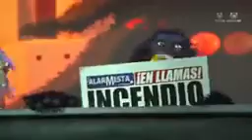31 Minutos Calurosa Navidad - 2023